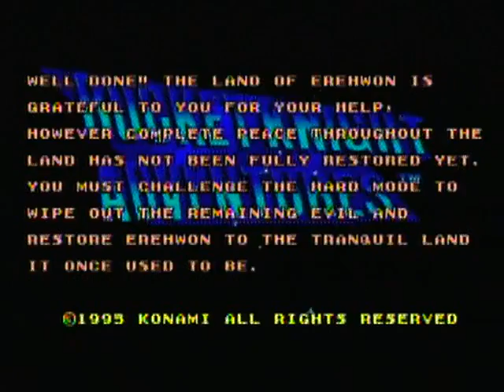Retro Room: Rocket Knight Adventures: Stage 7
Hey kids, balls to the wall. This is the definite finale of the game, with an amazing twist too. It's super hard compared to the rest of the game, though. Ah, I miss final stages like this.
Also I don't have the secret ending cuz hard mode and fuck you game it took me months to upload this on normal daoghduogh.

And with this, RKA is finished! Now let's see what we can do next.